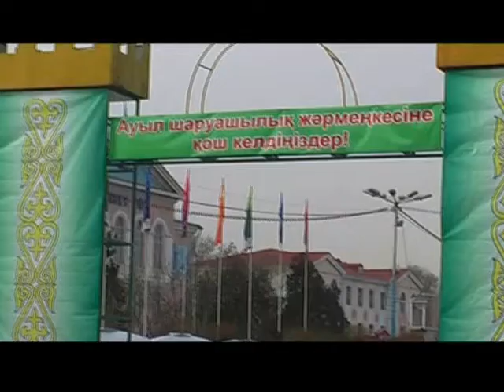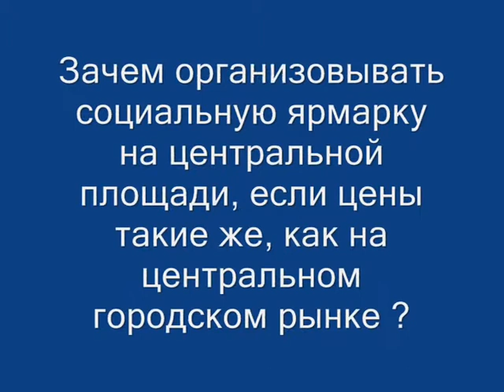ярмарка в городе Тараз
6 февраля 2011 года таразские алговцы провели мониторинг цен на продовольственные товары проходящей в воскресенье ярмарке на Центральной площади «Достык» города Тараз